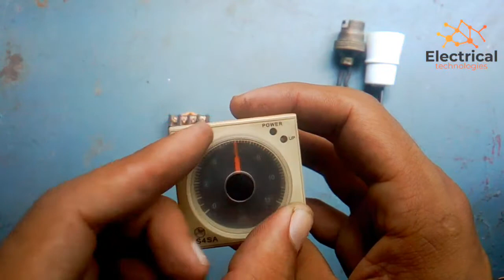Star Delta Timer Connections | On Off Delay Timer Connections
Welcome to @Electrical technologies
star delta timer connection
star delta timer connection diagram
timer connection
timer connection in hindi
star delta timer
star delta timer setting
ic timer for star delta
star delta timer wiring in urdu
star delta timer wiring diagram
on and off delay timer
on delay timer working
on delay timer in hindi
off delay timer
electrical timers on and off delay
time relay

Song
Link
Artist
Jim Yosef